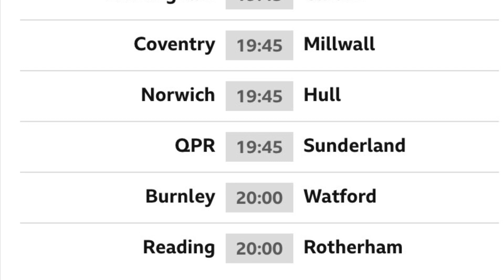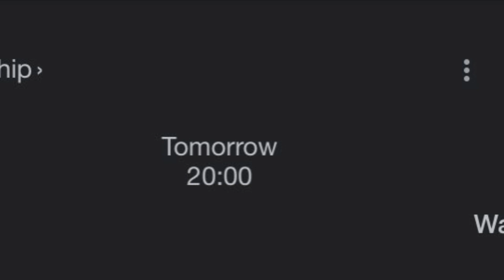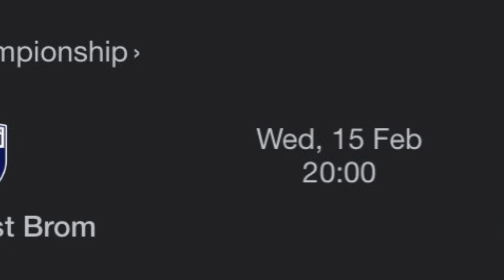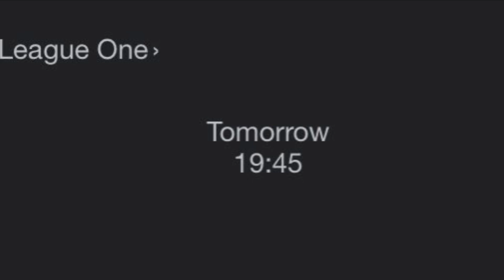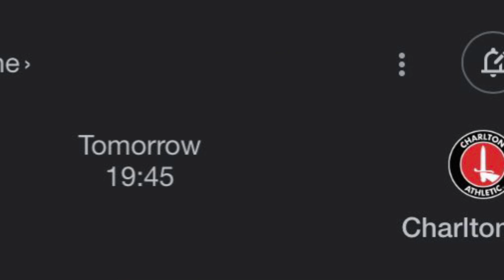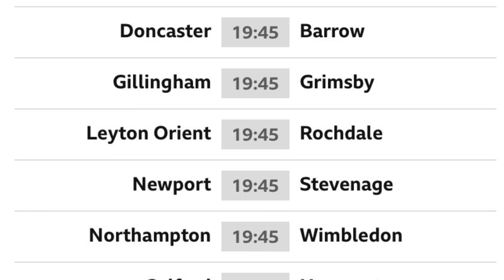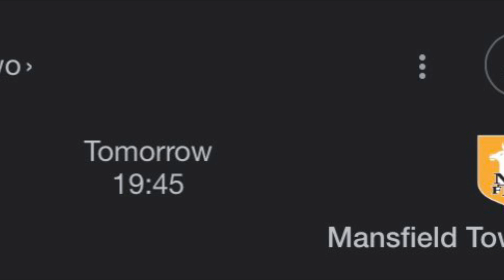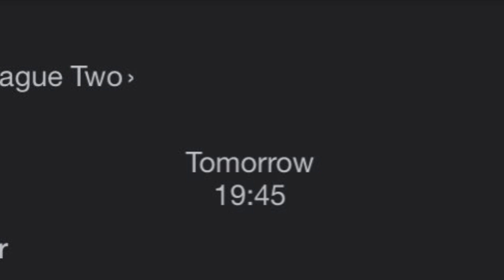What football games you should go watch (14th-15th February)